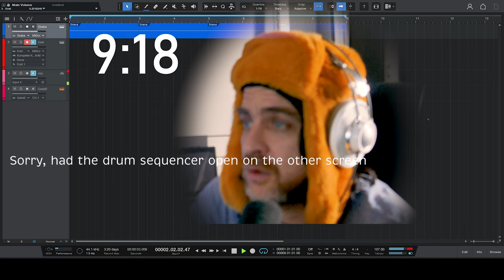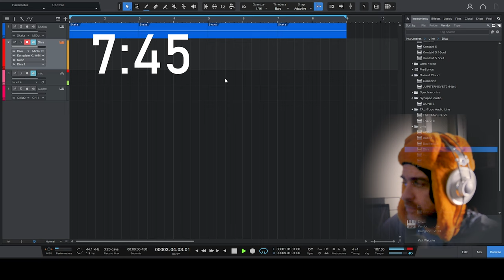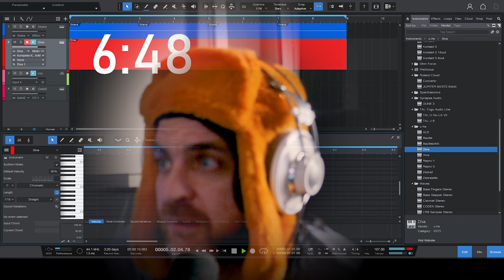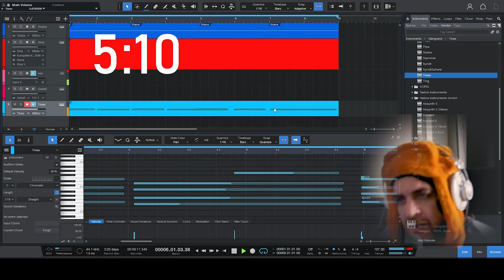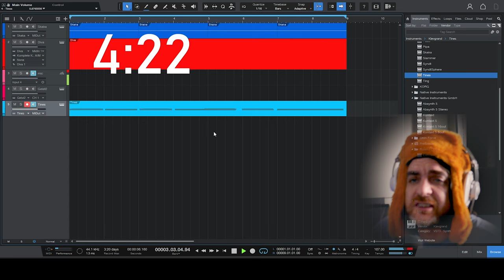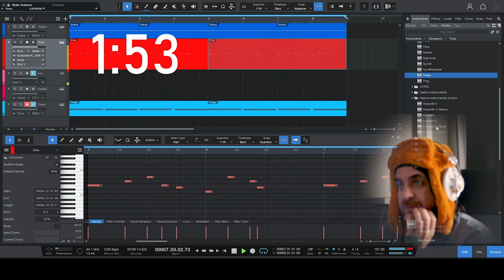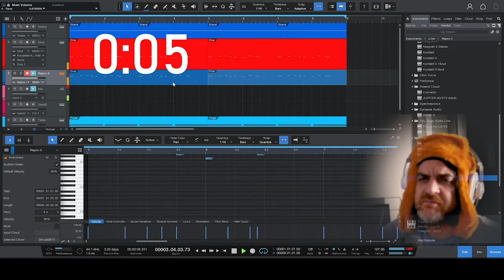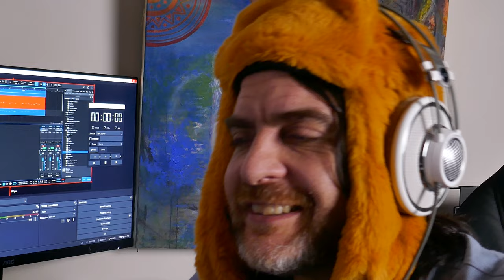10 minute beat challenge part 2 | Making a banging loop quick as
A shaker, Bass synth, drum sequencer, electric piano and a synth string sound. Managed to pull it off this time!! Presonus Studio One is th DAW I am used to but will try with logic pro next time for extra challenge!

I Setting myself these beatmaking challenges is a good practise for streamlining my studio work flow as this is often how I start off my Elephant Trainer songs. I used to spend weeks composing a track when I first started 'producing'. During lockdown I got it down to a weekend, then a day then 2 hours. Of course there is still the actually finishing off the song i.e. mixing and actually releasing it. But baby steps :) :) :)

I got a bit lost choosing the bass sound, but managed to finish with 20 seconds to spare this time.

Lesson learned today was make decisions quickly and don't wast time doubting them: you can always circle back to them once the creative work is complete.

Equipment:

DAW    - Presonus Studio One @presonus
Shaker - Klevgrand shaka
Drums - FXpansion gheist 2
Bass    - UHE diva
piano   - Klevgrand tine
melody    - UHE retro 5

The song in the intro is my most recent released track
Elephant trainer - Neon Sunet
Youtube music:

hit me up on instagram if you want to chat or collaborate!

00:00 10 minute challenge
00:11 Timer starts!
00:44 The drums
02:33 Chords
05:02 Bassline
06:06 Melody
06:24 Last 20 secs!
07:21 Conclusion
08:44 The final product